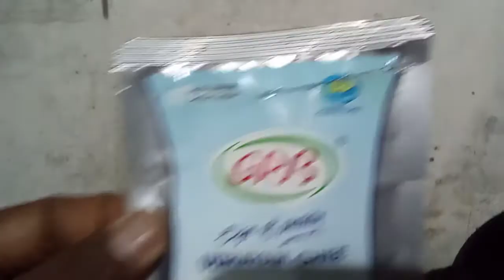கருப்பட்டி பாசிப்பருப்பு சவ்வரிசி தேங்காய்ப் பால் பாயாசம்